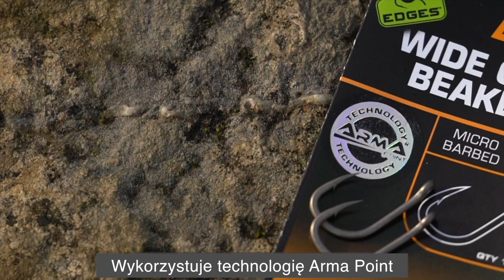***Fox Carp Fishing TV Polska*** HACZYKI WIDE GAPE BEAKED X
Nasze bardzo skuteczne i popularne haczyki Wide Gape Beaked dostępne są teraz w bardzo mocnej wersji. Są wciąż niezwykle ostre, ale dzięki zwiększonej średnicy drutu haczyki te pozwalają wyholować największą rybę w większości skrajnie trudnych łowisk.

Fox Fishing TV to miejsce, gdzie znajduje się olbrzymia kolekcja filmów poświęconych wędkarstwu karpiowemu. Klipy video oraz filmy, poczynając od serii „The Challenge” z Markiem Pitchersem i Vlog Chilly’ego aż po materiały o najnowszych produktach i darmowe DVD Carp Fishing, dotyczą wszelkich zagadnień związanych z łowieniem karpi. Firma Fox International to jeden z największych producentów sprzętu karpiowego na świecie. Oferuje ponad 3000 produktów dla karpiarzy, którzy poszukują wysokiej jakości produktów, będących wynikiem naszych wyjątkowo rygorystycznych standardów. Produktami tymi są: namioty, łóżka, wędki, kołowrotki, torby i pokrowce oraz cały szereg elementów do budowy zestawów, jak haczyki, przypony i krętliki. Mamy nadzieję, że nasze filmy będą się Wam podobać, dlatego prosimy o ich lajkowanie, udostępnianie i komentowanie.